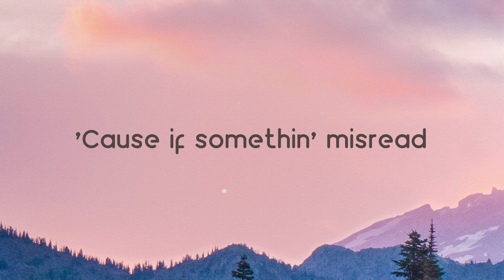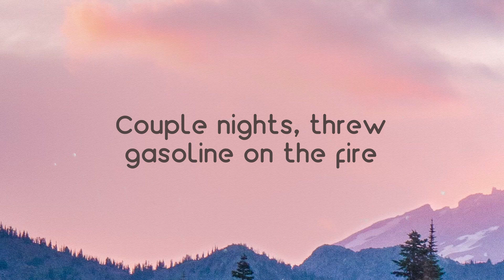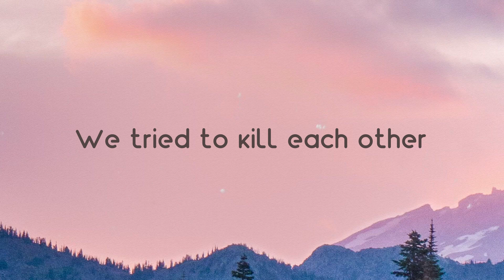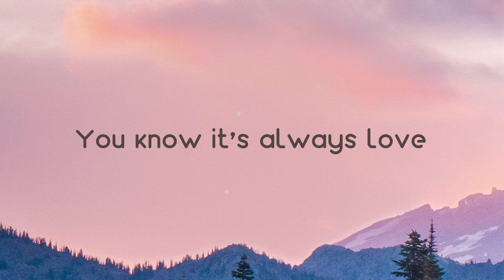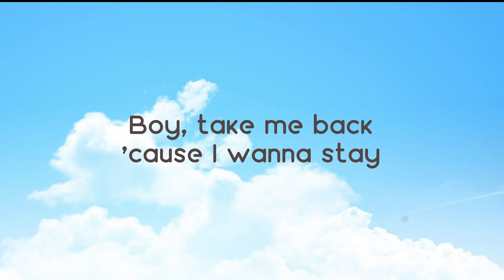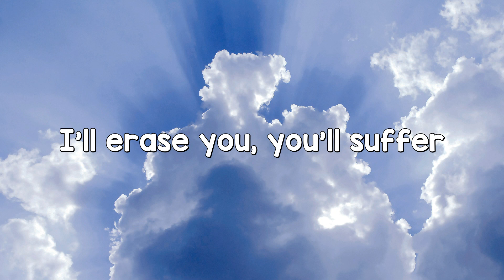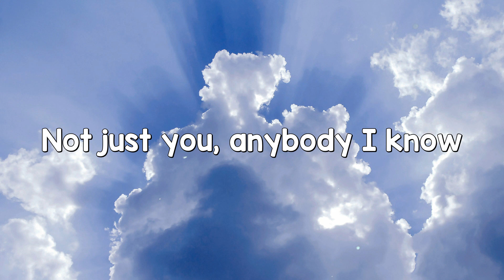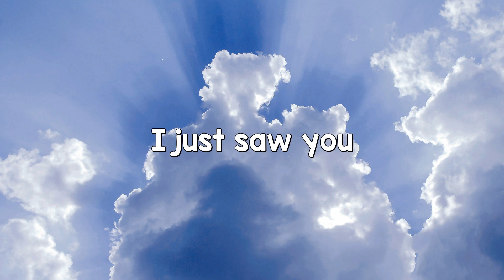Waffle House - Jonas Brothers ^Visualized Lyrics^ 🌿